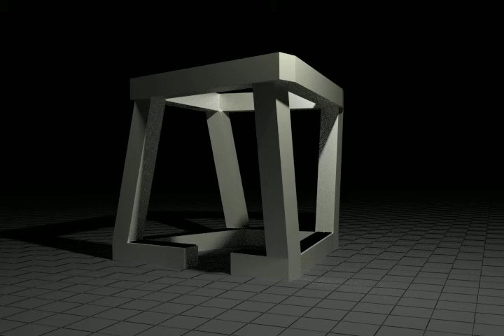Design for a sculpture